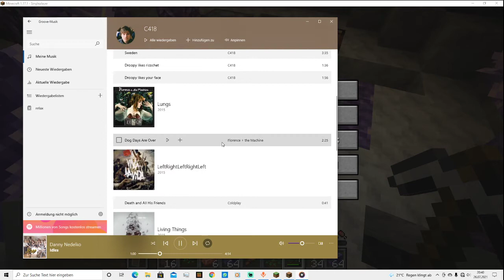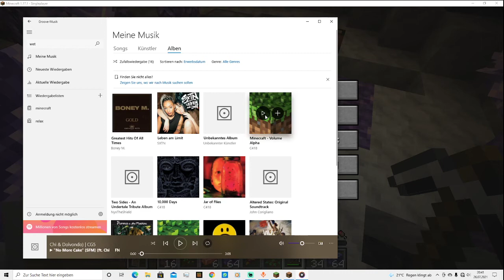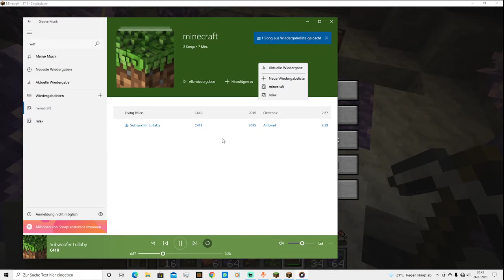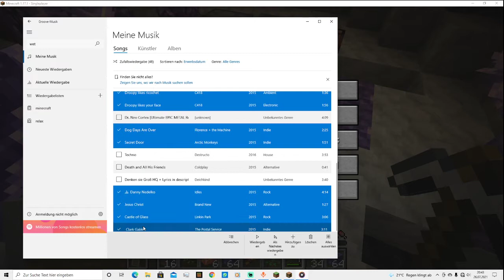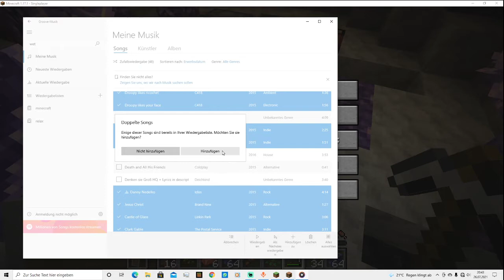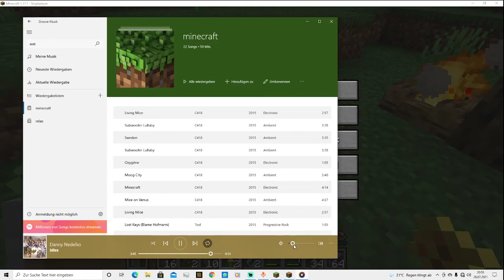minecraft hardcore #2 letsa build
mit dem bau des ersten gebäude angefangen lol